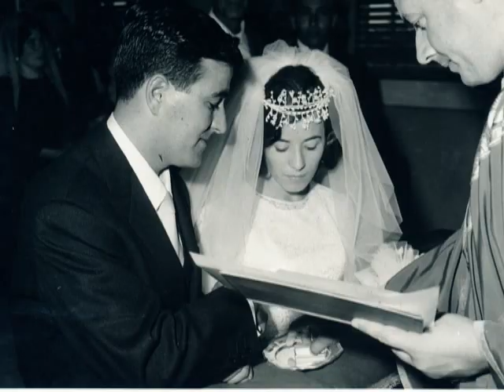MATRIMONIO GABRIELLA VITTORIO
Il primo settembre sono passati 52 anni.
Tra gli altri c'erano Liliana, Lidia, Nives, Alberto, tanti amici e colleghi di lavoro, senza dimenticare don Ulisse Frascali